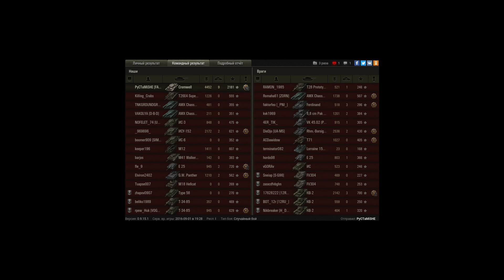Нереальный Колобанов на Кромвеле против восьмерок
Игрок: PyCTaMiSHE [FAN_5]
Нереальный Колобанов на Кромвеле против восьмерок! 25 000 ВН8! Эпический  таран для ЛБЗ за  2 секунды до конца боя!

15:00-13:00  Дэф берега
12:25-12:02 расстреливаю ИСа и е25 тырит фраг
11:30 стреляю по взводу КВ-2
10:54 Счёт 2:9
10:17 подсвечиваю Кв-2 для арты 4:10
09:56 убиваю КВ-2
08:52  убиваю Фердинанда
07:30 остаюсь 1 против 7 и убиваю КВ-2
07:21 убиваю АМХ СДС
07:03 убиваю фв304
06:26-05:41 убиваю фулловую Ягу8.8 ожидая ваншота от арты
04:29 убиваю Лоррейна 155 50
03:17 начинаю стрелять по Шпроту
02:30 кручу Шпрота (НЕ ПРОБИВАЮ!!!)
01:59 УБИВАЮ Шпрота (1 ббшка осталась!)
00:20 начинаю толкать фв304, чтобы сделать ЛБЗ
00:05  УРА ЗАТАРАНИЛ! ЛБЗ!!!